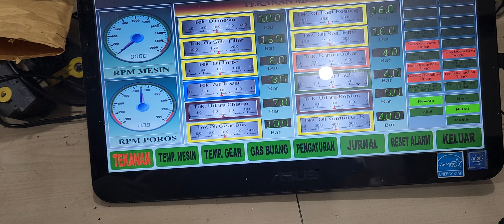Engine mtu 595 monitoring system